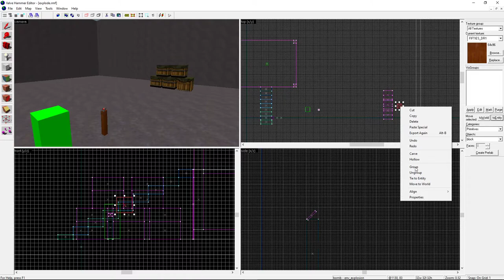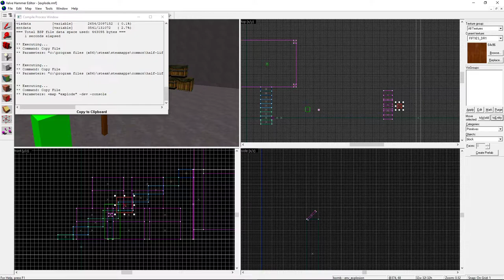Valve Hammer Editor 3.4 SDK - Explosion_Tutorial #013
How to make an explosion and how to trigger it.

func_button
env_explosion